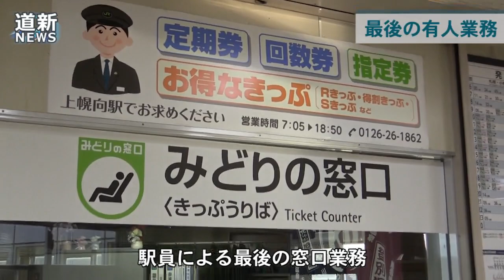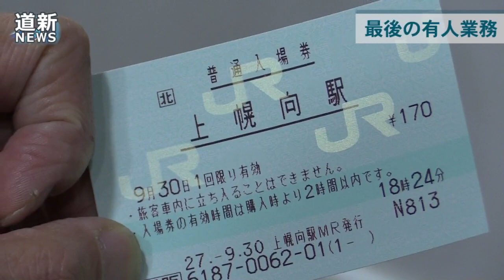最後の有人業務 ＪＲ上幌向、清水沢駅 １０月から無人駅に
ＪＲ北海道が１０月１日から無人化する函館線上幌向（岩見沢市）と石勝線清水沢（夕張市）の両駅で９月３０日、駅員による最後の窓口業務が行われ、記念の入場券を買い求める鉄道ファンらが訪れた。上幌向駅では地元住民や鉄道ファンが入場券を計数十枚購入。駅の様子をカメラで撮影した。（2015/10/01）